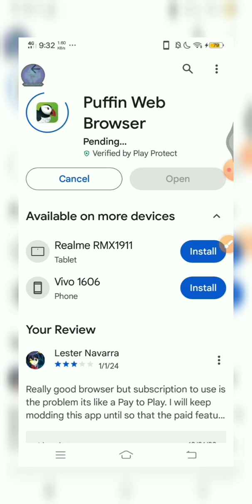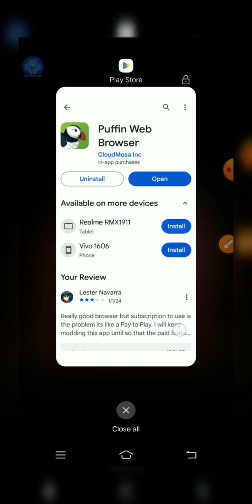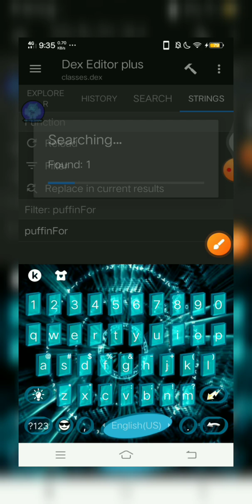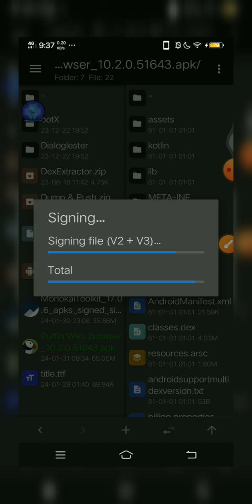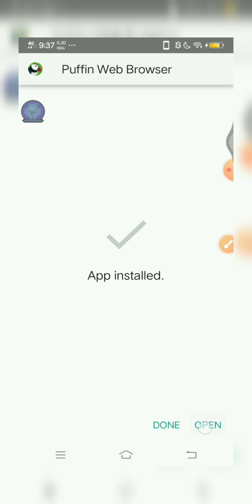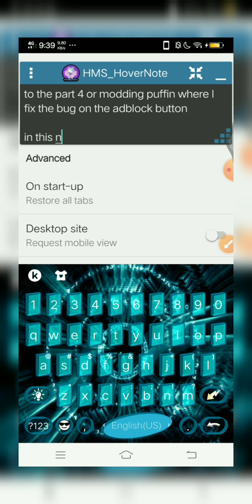MODDING LATEST PUFFIN - NEW METHOD ON DEX (smali)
This is a tutorial to mod the latest puffin browser.